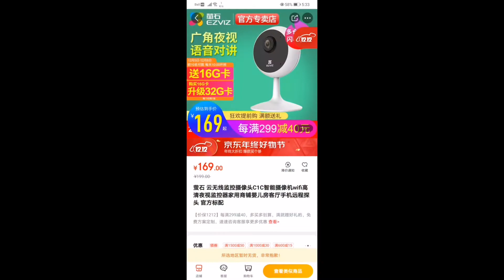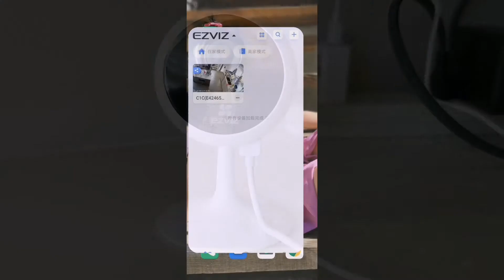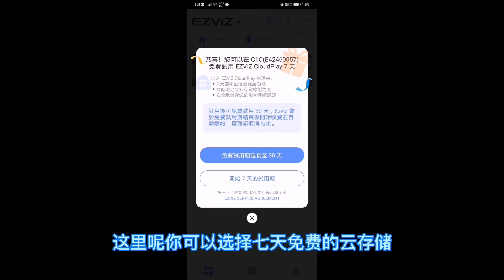萤石C1C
萤石C1C的安装，加拿大和中国的价格差不多